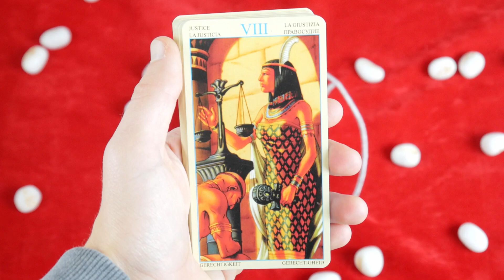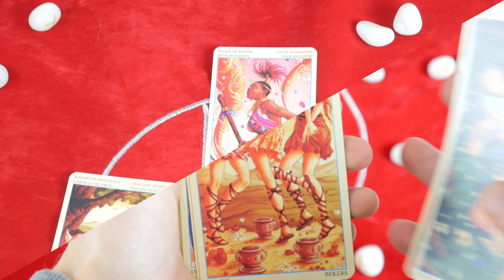Таро Союз Богинь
Карты таро Союз БогиньТаро Союз Богинь можно назвать женским Таро. И не ошибиться. Здесь главными героинями являются богини. Со всех континентов. Каждая из них имеет свою историю. Каждая является не только богиней, но и… Женщиной. Матерью, дочерью, бабушкой, женой, возлюбленной… В их образах искусно сочетаются Сила и Мудрость, Красота и Волшебство. Каждая из богинь уникальна, поэтому любая из женщин сможет найти себе среди них покровительницу. Всегда считалось, что женская сила и магия соседствуют друг с другом. Это Таро является прекрасный иллюстрацией этих слов. Волшебство домашнего очага, материнства, любви и женственности прекрасно сочетаются с могущественными Силами, которыми обладают богини. Злые колдуньи, добрые волшебницы, заботливые ведуньи, коварные обольстительницы, таинственные предсказательницы, великие воительницы – в Таро Союз Богинь они прекрасно соседствуют друг с другом. Прекрасна эта колода и тем, что во время работы с ним Вы сможете познакомиться с культурами разных стран и народов.